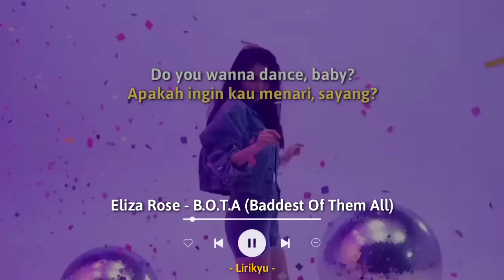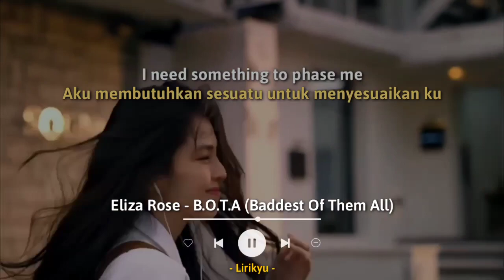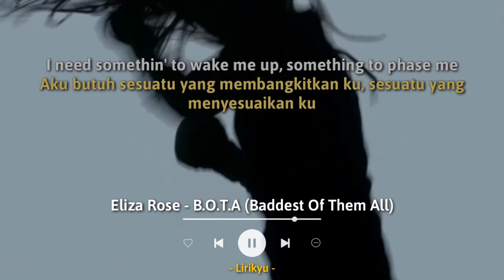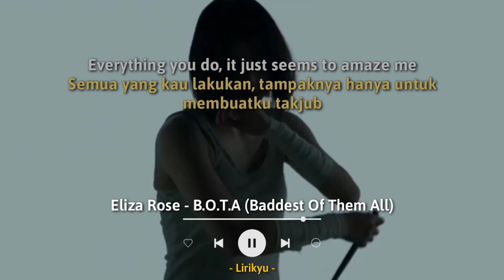Eliza Rose - B.O.T.A (Baddest Of Then All) Lyrics Terjemahan Indonesia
Song : Eliza Rose - B.O.T.A (Baddest Of Then All)

Background : Han So hee